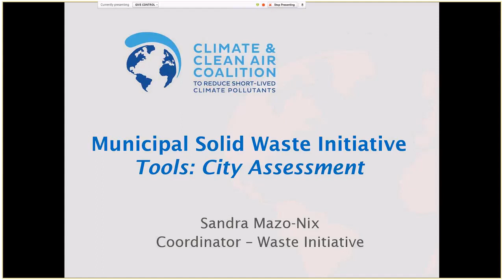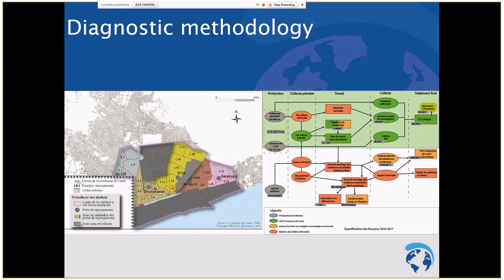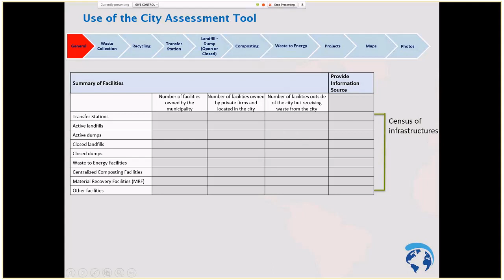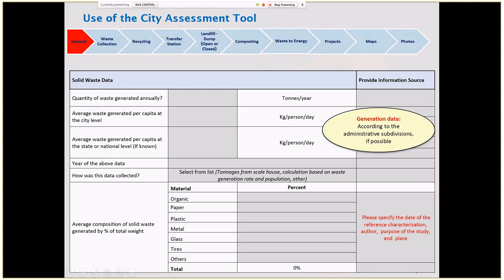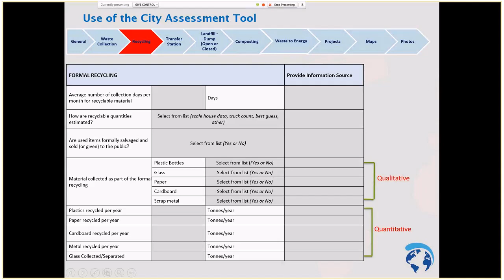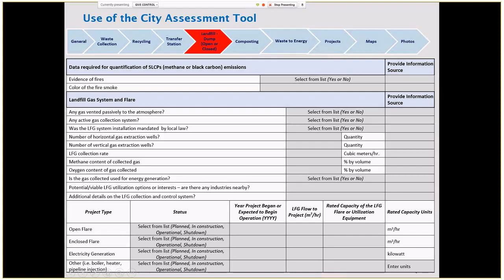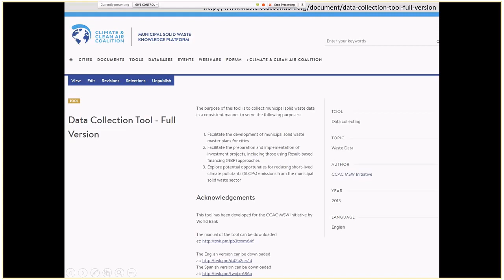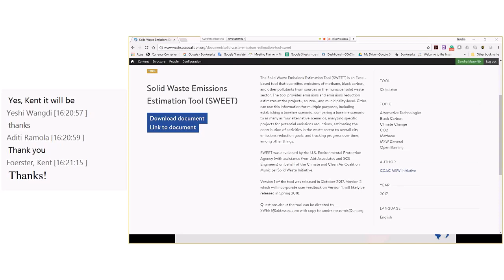Webinar: CCAC Waste Initiative Data Collection Tool for Urban Solid Waste Management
The webinar introduces participants to one of the main tools of the Waste Initiative, the City Waste Assessment tool. The webinar begins by presenting the objectives of the tool and its methodology. Afterwards, the webinar presents the tool's format and how to use it, including a detailed examination of the tool to guide potential users with the information requested by the tool.

The webinar is presented by the Waste Initiative Coordinator, Ms. Sandra Mazo-Nix.